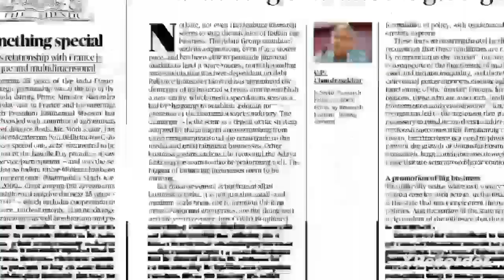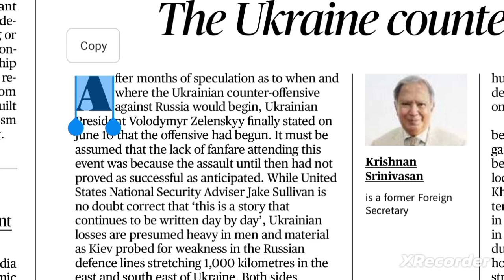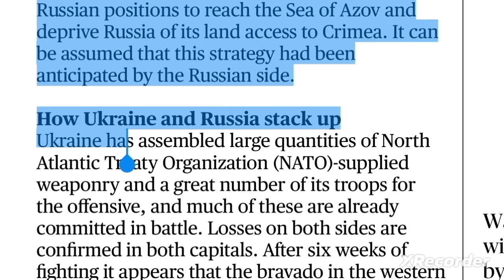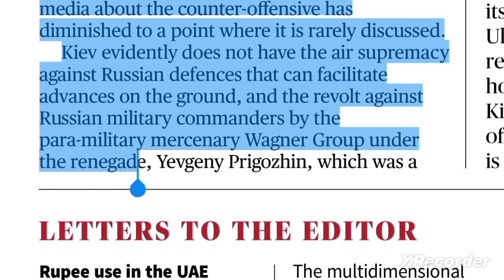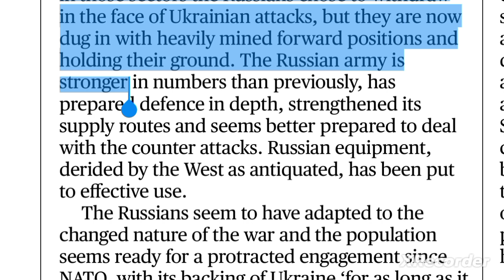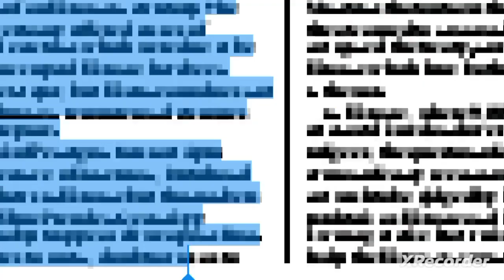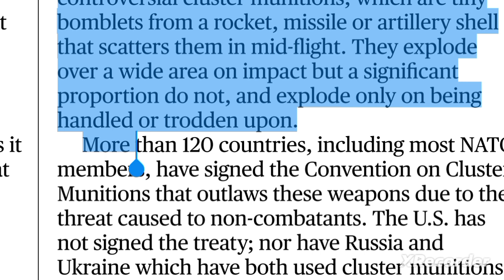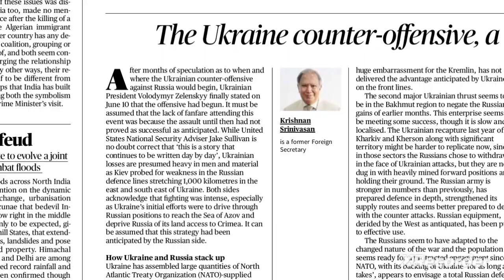the hindu analysis 17July2023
17
july2023 the hindu editorial line by lin explaination in hindi,